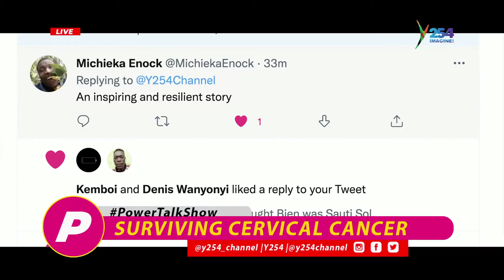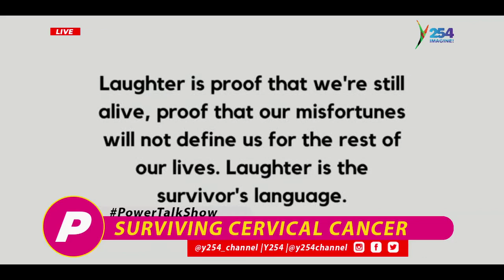HOW MILLICENT KAGONGA SURVIVED CERVICAL CANCER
Ram Aguko has an in depth interview with Millicent Kagonga; a cervical cancer survivor and HPV vaccine ambassador. Her story is both moving and inspirational as she never lost hope despite facing various challenges along the way. Listen in and connect with Y254 Online;